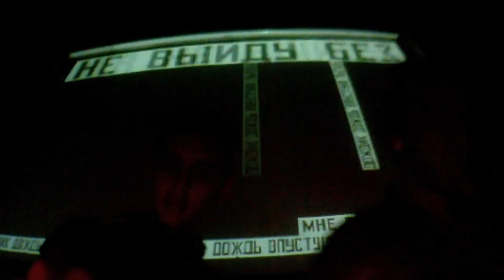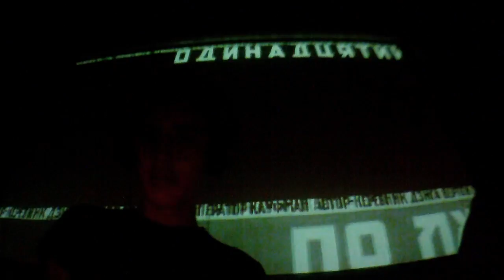FREEMEN & RAINING TV // 03.DEC.2010